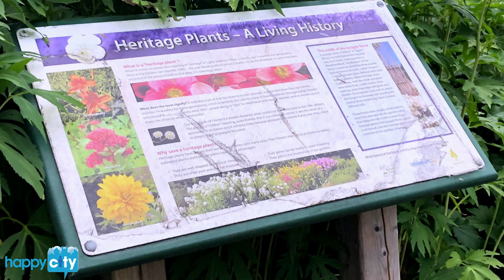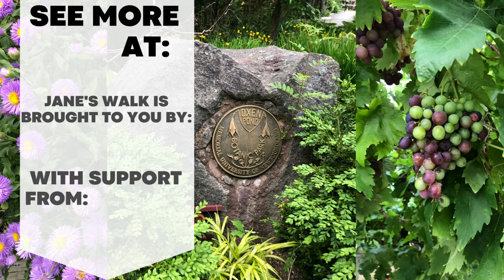A Sensory Walk through MUN Botanical Garden with Todd Boland Highlights l Jane's Walks 2023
Through sensory gardens and quiet trails, horticulturist, Todd Boland will lead viewers on an enlightening experience through MUN Botanical Garden.

Jane’s Walks is a series of free, citizen-led neighbourhood tours that help people discover unseen, under-celebrated, and unique stories about their community. Happy City St. John’s will be posting the 2023 walks online. All 2023 Jane’s Walks for Newfoundland and Labrador can be enjoyed from home by visiting our